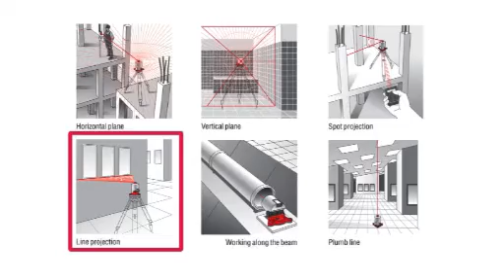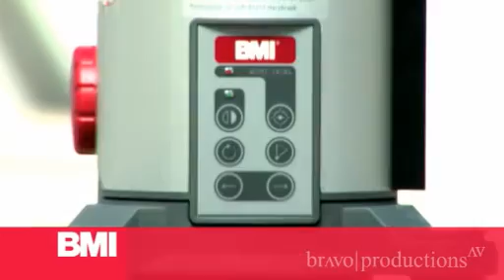Laser Level BMI Topomat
Construction Laser level! Vertical and Horizontal laser.
Rotating laser set automatically ensures accuracy in every application.
3 year waranty!! Made in Germany
to find your local retail outlet!